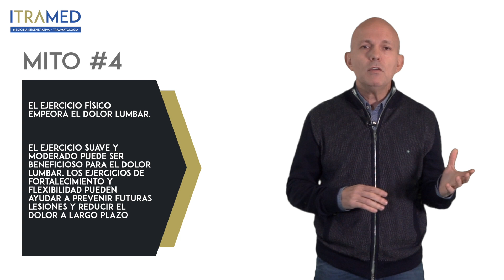🤕 ¿Cómo saber si es un DOLOR LUMBAR? - DIAGNÓSTICO de los dolores lumbares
El dolor lumbar. Si alguna vez has experimentado dolor en la parte baja de la espalda, ya conoces lo incapacitante que puede ser.
Pero, ¿sabes realmente qué lo causa y cómo puede diagnosticarse correctamente?.
En este video, te mostraremos las claves para identificar el dolor lumbar y cómo puedes diagnosticarlo de manera efectiva. Además, te ayudaré a identificar algunos mitos y errores muy comunes sobre el dolor lumbar.

¡No te pierdas este vídeo!, porque juntos vamos a aprender todo lo que necesitas sobre el diagnóstico de los dolores lumbares.

🤔Si te sientes identificado con este problema y quieres ser valorado ¡No pierdas más el tiempo!
📋 Te podremos dar un DIAGNOSTICO preciso, aportar información sobre la posibilidad de tratamiento con TERAPIAS REGENERATIVAS, y en tal caso, te facilitaremos un PLAN DE TRATAMIENTO PERSONALIZADO.

Contenido en este vídeo

00:00 Introducción
00:20 Quién es el Dr. Gonzalo Mora
02:07 Qué es el dolor lumbar
02:36 Técnicas de dignóstico del dolor lumbar
03:11 Los 3 pilares básicos del diagnóstico del dolor lumbar
05:29 Mitos del dolor lumbar
08:43 Resumen
09:21 Contacta con nosotros

Quién soy

Soy Gonzalo Mora, traumatólogo y especialista en medicina regenerativa. Junto con mi equipo, nos dedicamos a ayudar a personas que sufren de artrosis y dolor en las articulaciones a vivir sin dolor.
Si quieres ayuda en el diagnóstico o el tratamiento  a cualquier edad, Ponte en contacto ahora mismo con nosotros para que analicemos tu caso y nos pongamos manos a la obra.
Entra en itramed.com y rellena el formulario o contacta con nosotros vía chat en la esquina inferior derecha de la web.